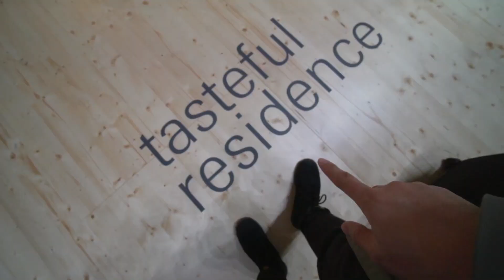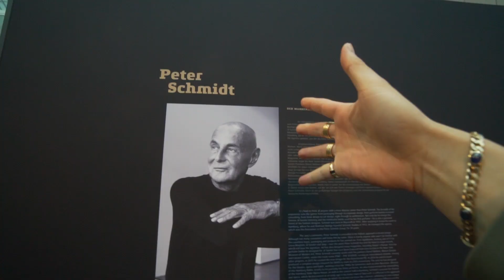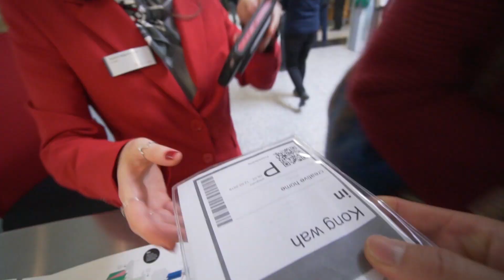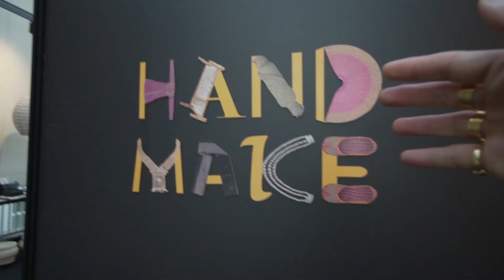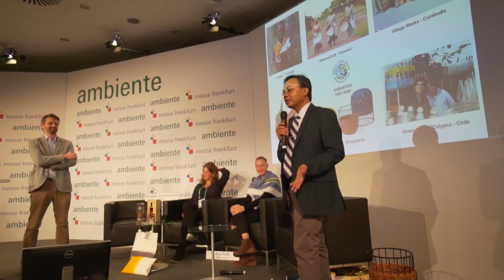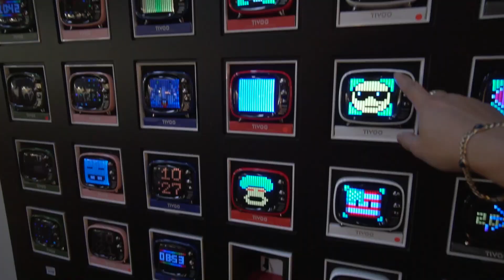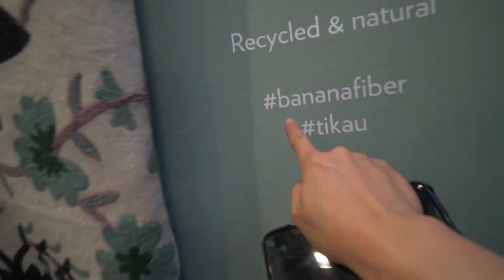設計最新潮流 | Ambient 2019 X Iko X Dr Eric Leong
德国Ambiente 2019 = 43 个足球场的大小 🙀

你的新年 mood 还没走？今年我的新年，有一部分是在 Ambiente 展览中度过～ 新年期间最大的动力源自于：带更多设计的最新资讯回来，跟你分享 🙏 今天的 Vlog 必看，看了即可对 2019 最新潮流有个更清晰的认知